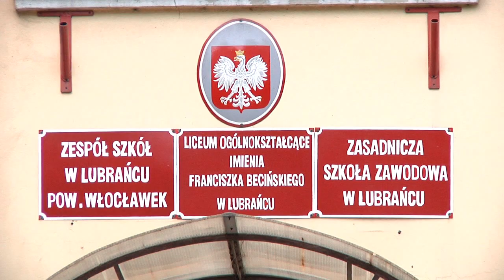Oko na powiat - z Lubrańca ruszają w świat